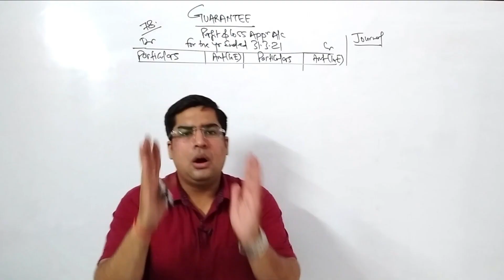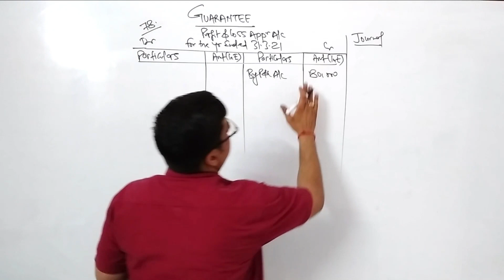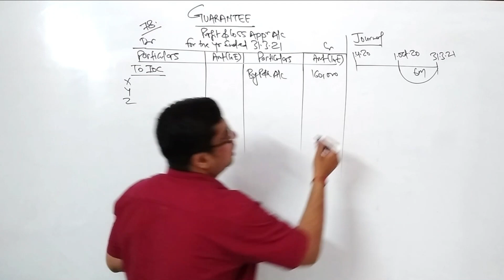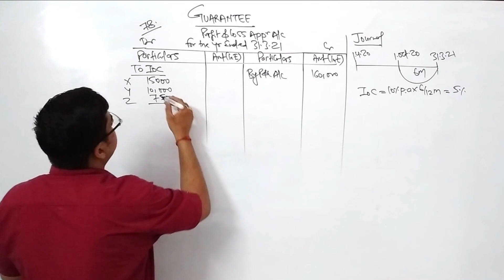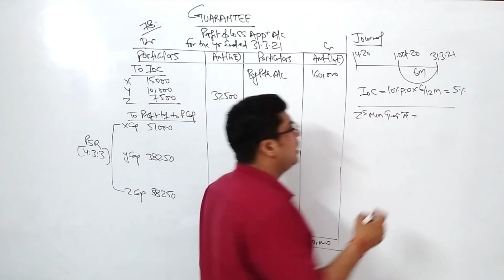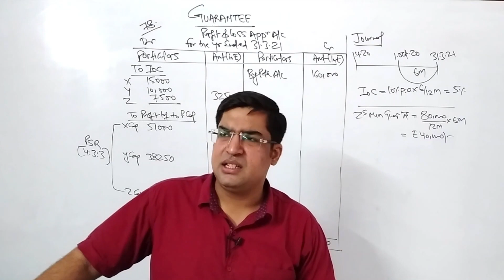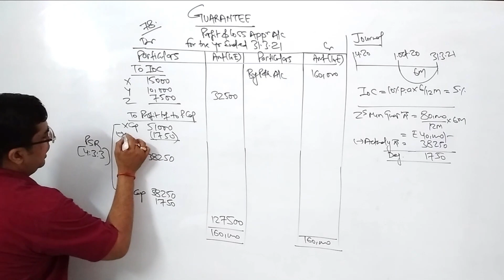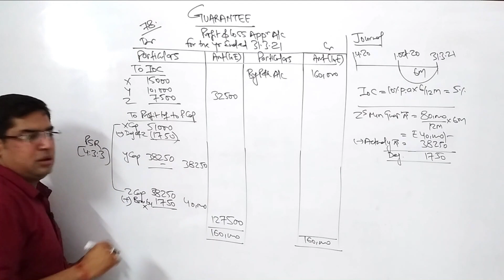UNSOLVED QUES 81 || FUNDAMENTALS || ACCOUNTING FOR PARTNERSHIP || TS GREWAL || CLASS 12th || 2023-24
81. X, Y and Z entered into partnership on 1 st October, 2022 to share profits in the ratio of 4: 3 :3. X, personally guaranteed that Z's share of profit after allowing interest on capital @ 10% p.a. would not be less than ₹ 80,000 in a year. Capital contributions were: X—₹ 3,00,000, Y—₹ 2,00,000 and Z—₹ 1,50,000.
Profit for the year ended 31st March, 2023 was₹ 1,60,000. Prepare Profit & Loss Appropriation Account.

Address: Branch-1 WZ 565 Shri Nagar Gali No-1 Delhi-110034
Branch 2: Rani Bagh